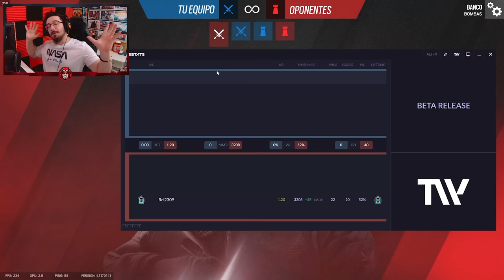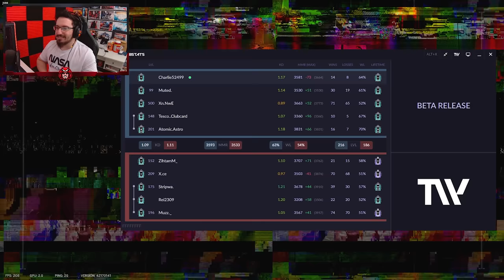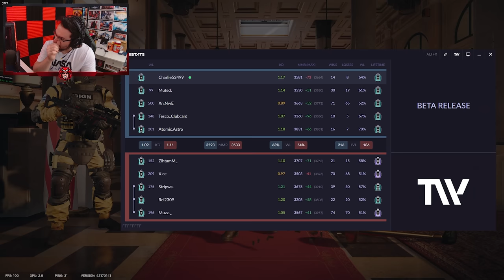NO tiene ni IDEA de JUGAR... #23 | Road to Diamond | Caramelo Rainbow Six Siege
✅ NO tiene ni IDEA de JUGAR... en este Gameplay de Rainbow Six Siege español en Vector Glare.